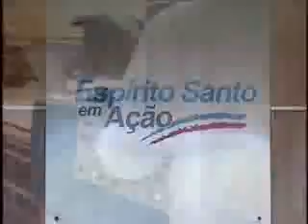ES em Ação!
Vídeo de divulgação da Organização Não Governamental "ES em Ação", cuja missão é de mobilizar a classe empresarial do ES a contribuir na formação de uma sociedade melhor e mais justa.